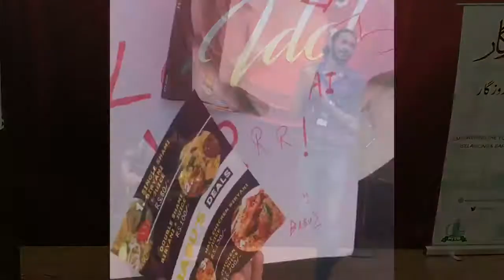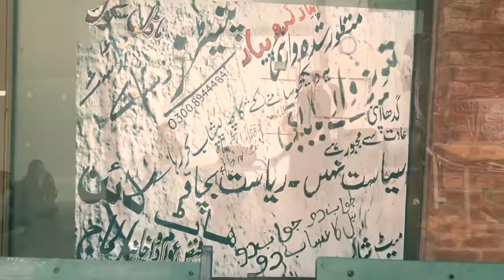BESTIVAL 2018 (feat Bilal Khan) | VLOG | MOOROO Concert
Had a great time at the bestival!